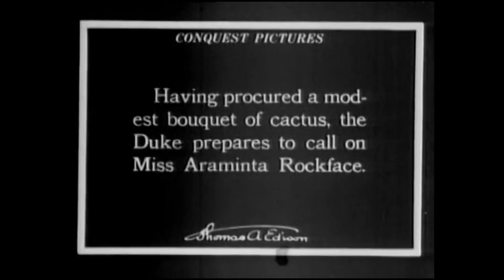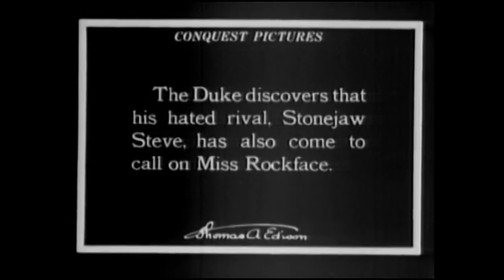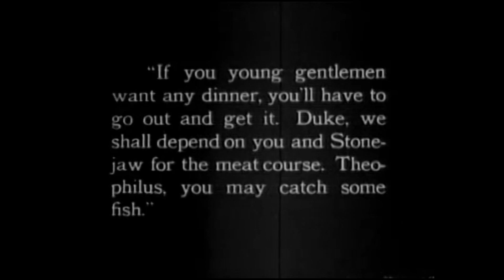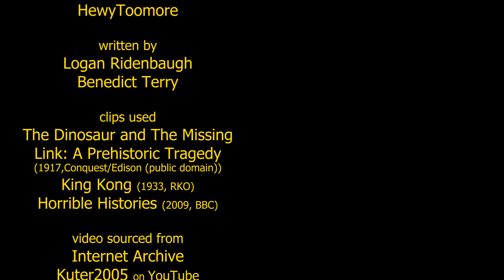"The Dinosaur and the Missing Link"- Benedict reviews #35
Let us take a trip to the stone age... of animation.

Special thanks to HewyToonmore for requesting this one.